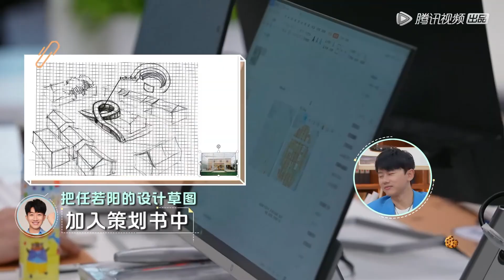清华学霸争当汇报主讲😲遇上“职场轴”怎么办？谢霆锋现场辣评 |《令人心动的offer S4 An Exciting Offer》